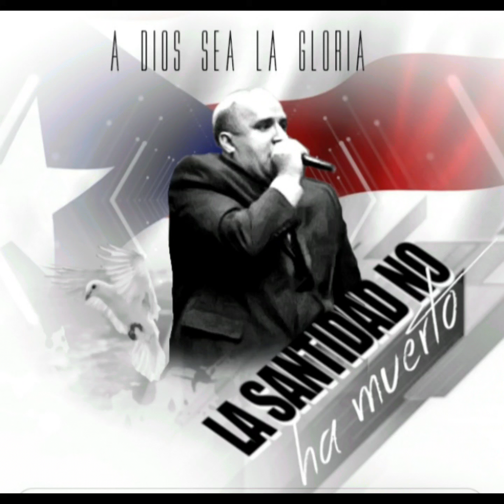2nd Aniversario Templo Misionero Inc. (Pastores Ricardo Pacheco & Frances Sanchez)